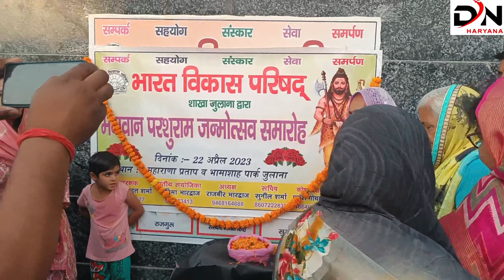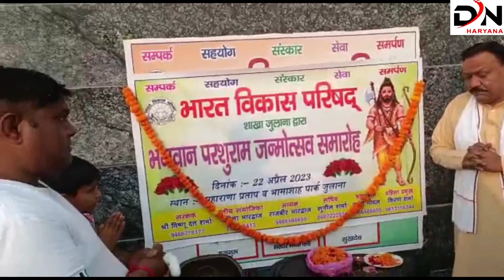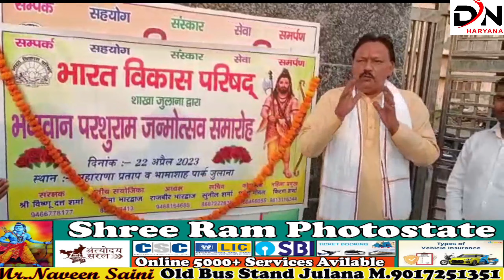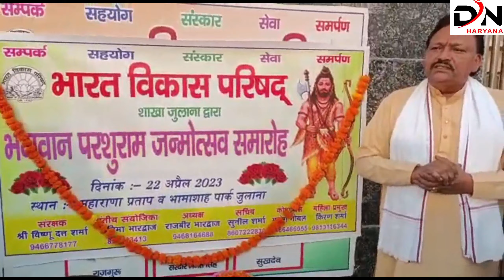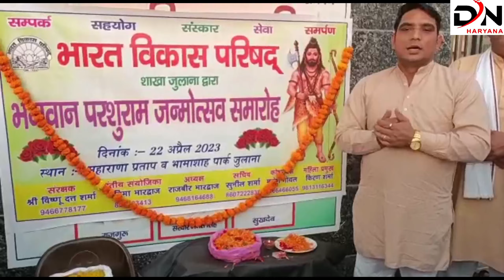भारत विकास परिषद शाखा जुलाना ने धूमधाम से भगवान परशुराम जन्मोत्सव समारोह मनाया।